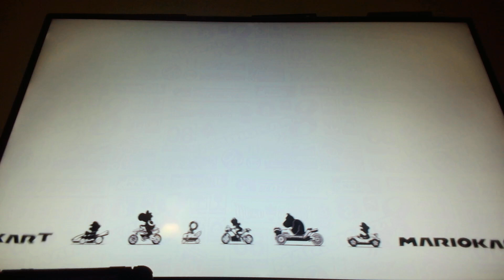mario kart 8 deluxe ep birdo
this ep we play birdo and my thumb hurts